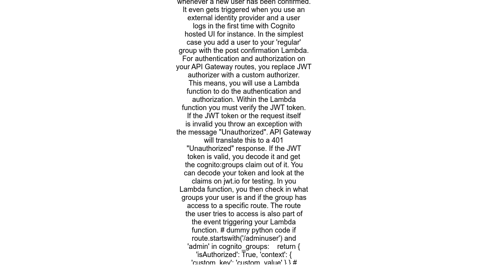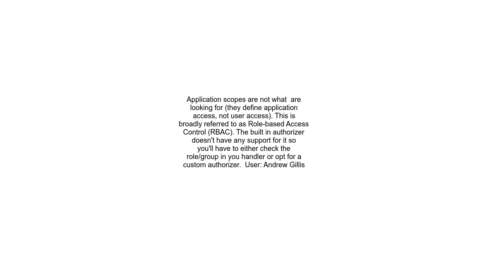AWS API Gateway Authorize Cognito user groups